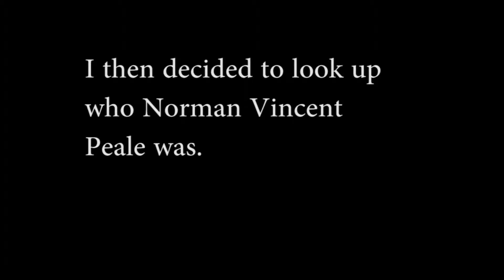Norman Vincent Peale Time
Thy reckoning has come.